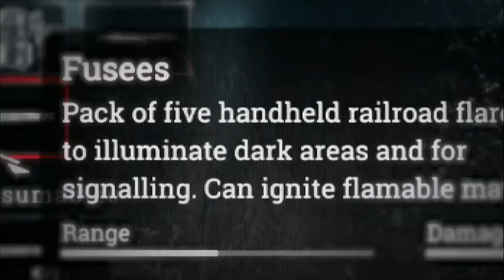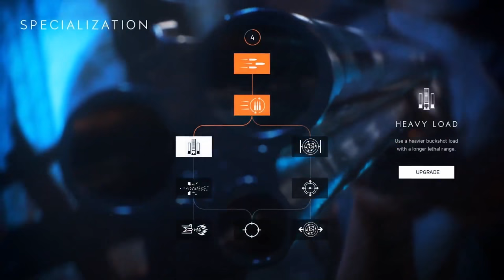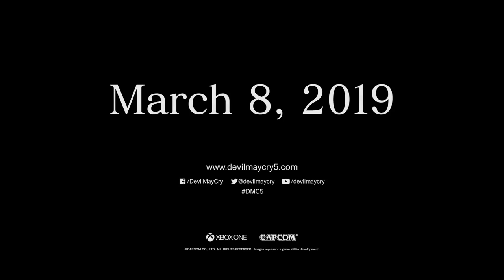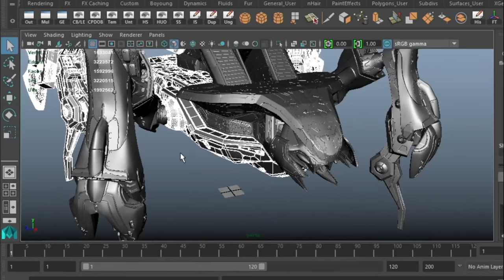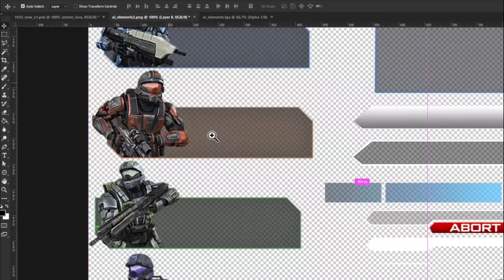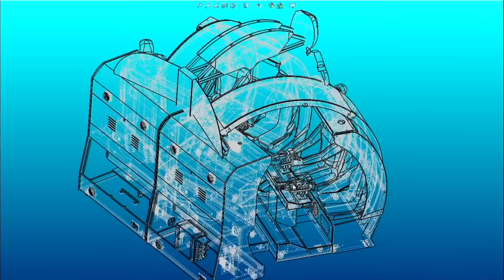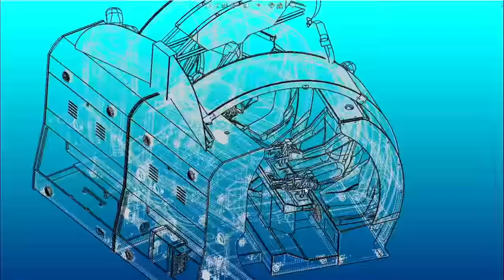Gamescom 2018 Xbox Highlights, Trailers, and Gameplay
Gamescom August 21st 2018 highlights for day 2 xbox showcase